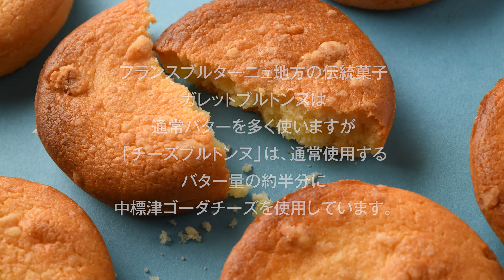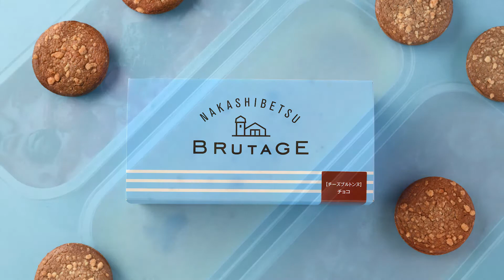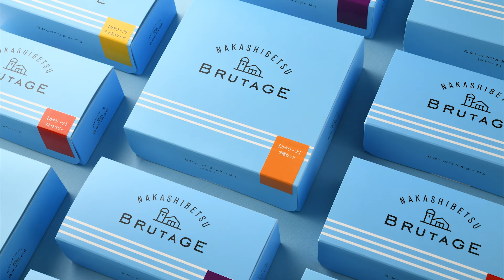（株）万両屋（北海道・中標津町）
作りたかったのは
「なかしべつ」の魅力が伝わるお菓子
北海道中標津のゴーダチーズをふんだんに使用した、北の大地の豊かさを感じるお菓子を製造しています。口に広がるチーズの香りと、濃厚な味わいが魅力です。

（株）万両屋
〒086-1133 北海道標津郡中標津町西13条12丁目1